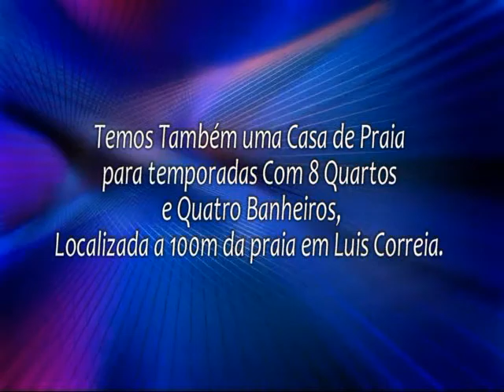Vende se Casa em Parnaíba